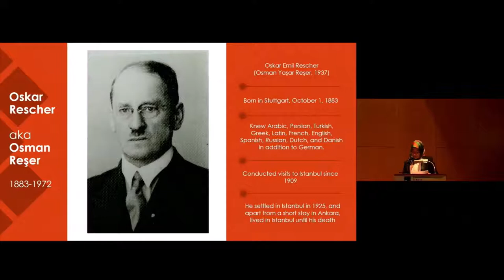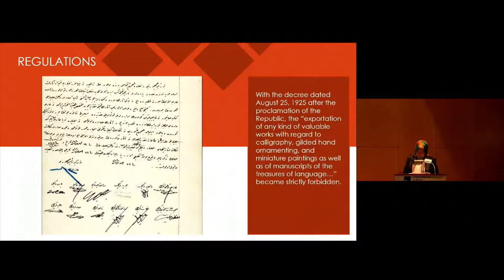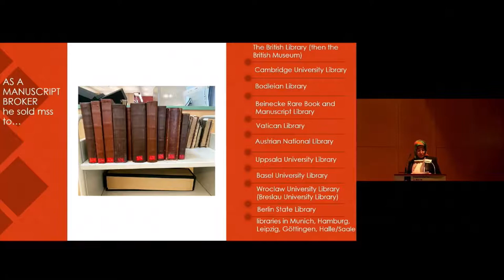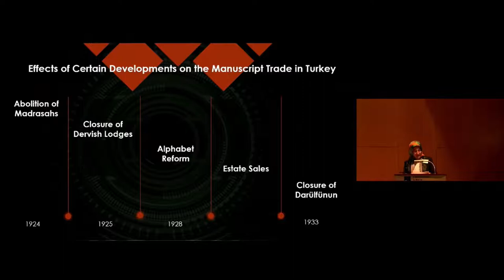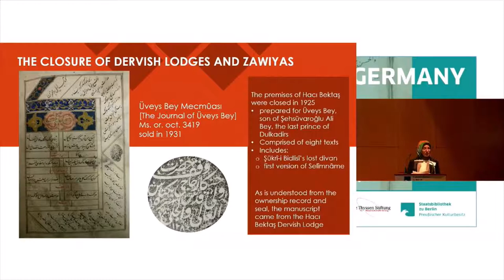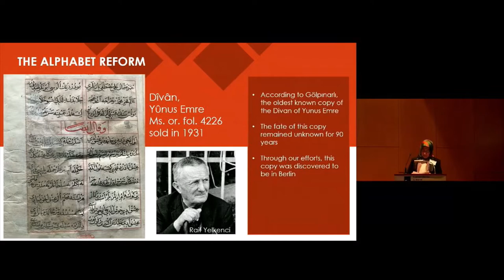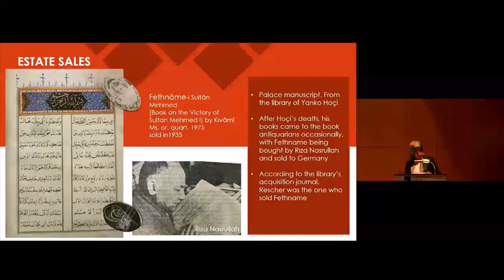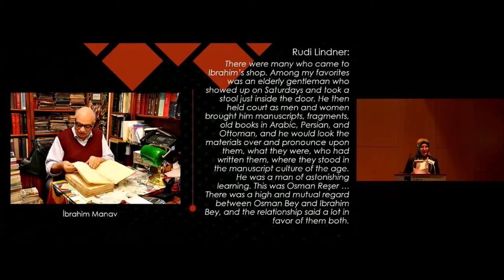How did Oskar Rescher take advantage of the Manuscript market in Turkey? by Averbek/Hanstein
Islamic manuscripts reached German collections in various ways. Among these, it is possible to count the manuscripts collected by the orders of the Prussian royals, the manuscripts brought by the orientalists trying to finance their travels, the manuscripts brought to earn money, the manuscripts brought into the collections of Western statesmen and diplomats working in Muslim societies. While some of these manuscripts entered the library collections directly, others were transfered to the libraries upon the death of their owners. In the 20th century, Oskar Rescher (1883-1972), a German scholar, picked, evaluated, and offered hundreds of manuscripts to libraries in Germany.
In this study, the details of Oskar Rescher’s manuscript trade, which contributed greatly to the enrichment of Western libraries, especially libraries in Germany, will be examined, and his continuing manuscript trade with Germany will be focused on. Oskar Rescher was a prolific Orientalist of the 20th century. He spent his life between Germany and Istanbul from 1909 to 1925, settling down in Turkey in 1925. As a global trader and broker of Islamic manuscripts, he sold thousands of manuscripts to various libraries in Europe and America, the Berlin State Library and the Leipzig University Library being two of these.
While focusing on the motives that led Rescher to the manuscript trade, the environment in Turkey at the time when he was collecting manuscripts will be discussed; the effect of the reforms that started after the proclamation of the Turkish Republic, especially the closure of dervish lodges and madrasas, the unification of educational institutions, the alphabet reform and the abolition of Darulfunun, on the manuscript market will be examined. In addition, the effect of the conditions in the country on enabling the international manuscript trade will be questioned. Later in the study, the nature of the two collections that Rescher established in Berlin and Leipzig and Rescher’s consciousness will be focused on, and the effect of the situation in the manuscript market on the formation of these collections will be examined. This study will also examine the scholar’s methods of obtaining and selecting manuscripts, his price policies, and his relations with second-hand booksellers and scribes.

Dr Güler Doğan Averbek is Associate Professor at Marmara University and also researches at IRCICA.
Dr Thoralf Hanstein ist Curator and Special Subject Librarian for Arabic, Ottoman and Islamic Studies at Staatsbibliothek zu Berlin.